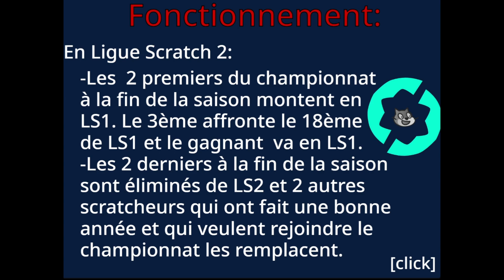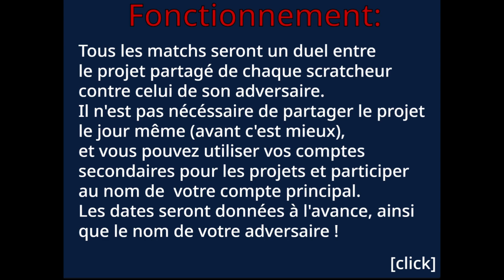Ligue Scratch 1/2 FR //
!! NOUVEAUX CHAMPIONNATS !!
les Ligues Scratch :
-LS1 (1ère division)
-LS2 (2ème division)

TOUT EST DANS LE PROJET !!
Si vous avez des questions, posez-les en commentaires !!